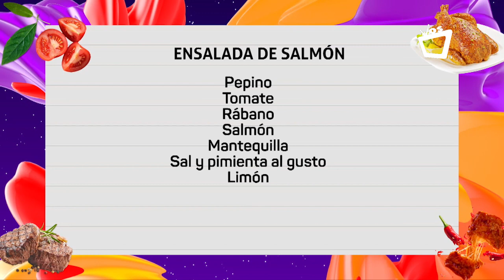NOCHES CON SABOR || ¿Cómo se prepara una Ensalada de Salmón?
Este viernes en NochesConSabor 🌙🍷 Con una deliciosa ensalada de salmón 🍣 🥗el chef Juan Carlos, le dará la bienvenida a dos mujeres, talentosas, creativas y emprendedoras, Lucía Osorno y Nini Fashion.✨ ▶️Acompáñanos a las 8:30 PM.